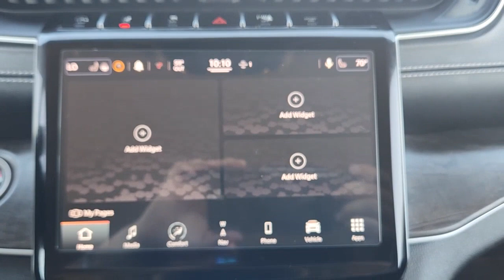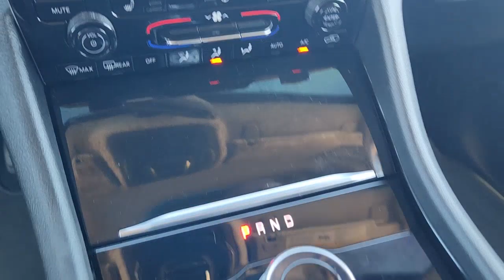2021 Jeep Grand_Cherokee_L Ennis, Palmer, Garrett, Ensign, Rice CX0361D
EXT_COLOR] Used 2021 Jeep Grand_Cherokee_L Limited available in 401 South I-45, Ennis, Texas at Pegasus Chevrolet. Servicing the Ennis, Palmer, Garrett, Ensign, Rice, TX area.

Pegasus Chevrolet
401 S I-45

CLEAN CARFAX BLUETOOTH REAR BACKUP CAMERA BLIND SPOT MONITORING LANE DEPARTURE WARNING APPLE CAR PLAY VISIT US@ NON-SMOKER FRESH OIL CHANGE NAVIGATION/GPS SUNROOF/MOONROOF HEATED SEATS SERVICE RECORDS AVAILABLE HEATED AND COOLED SEATS REMAINDEROF FACTORY WARRANTY 2ND ROW CAPTAIN CHAIRS FULLY RECONDITIONED POWER LIFTGATE REMOTE START.brbr2021 Jeep Grand Cherokee L Baltic Gray Metallic Clearcoat Limited RWD 8-Speed Automatic 3.6L V6 24V VVTbrbr19/26 City/Highway MPGbrbrbrAt Pegasus Chevrolet our entire team works together to provide you with the ultimate Chevrolet shopping experience. We are here to exceed your expectations deliver the best service possible and make car shopping fun again.